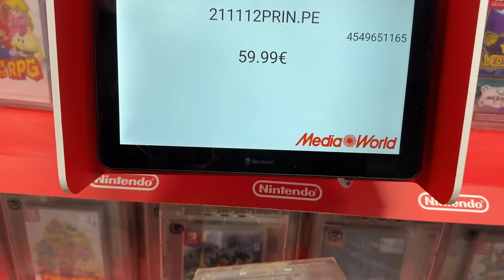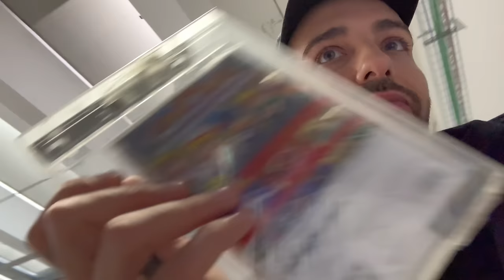HO COMPRATO UNA CASA IN TOSCANA DA RISTRUTTURARE COMPLETAMENTE! 🏡 | Vlog (104/366)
con il
codice CRICANDY per il 10% di sconto su tutto fino al 07.04

Usando il mio codice CRIPASQUA avrai SUBBITO il 20% di sconto su tutto + The Purify Hero mini in regalo (con spesa min 69€)